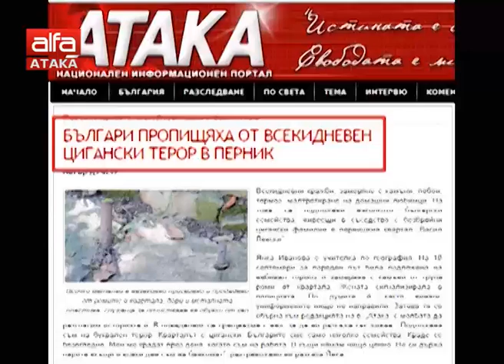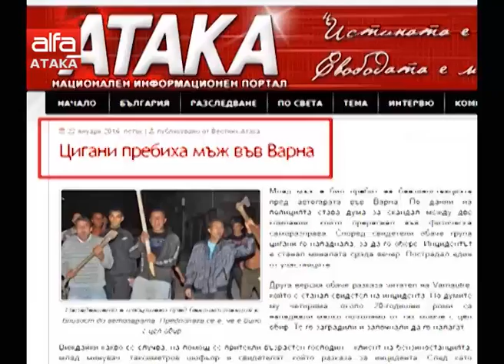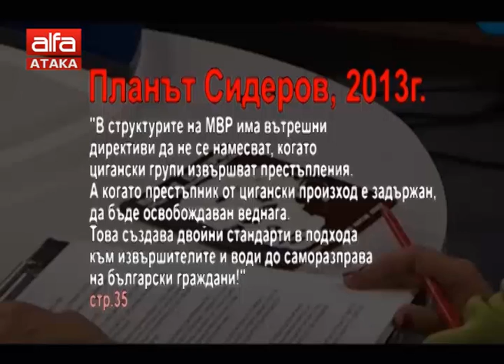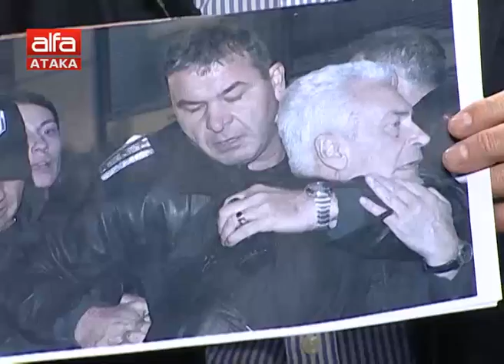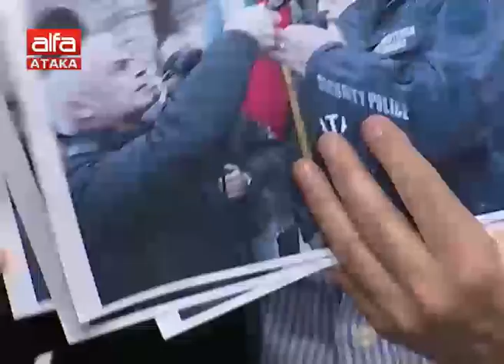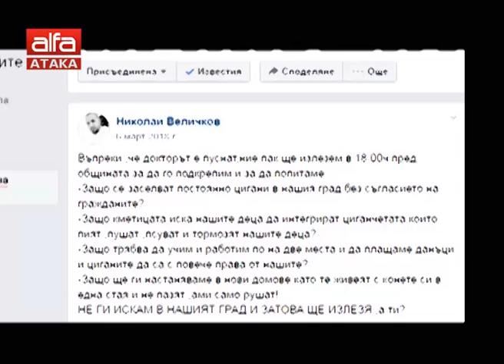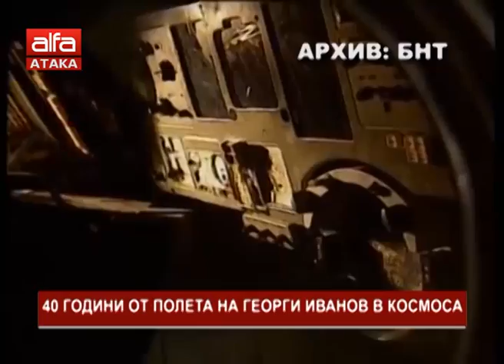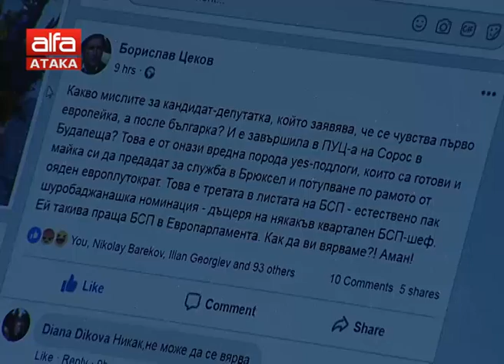"Добро утро, българи" - 15.04.2019 г.